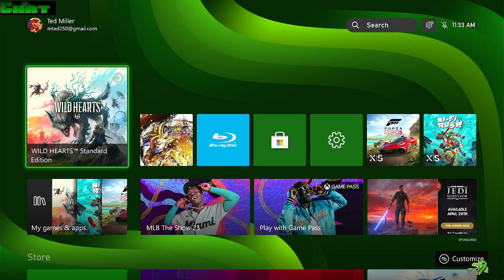Xolta: Wild hearts(part5)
Part 5 of My stream Of the monster hunter like game Wild Hearts for the xbox series x. Time to hunt monsters and chew gum and im all out of gum.